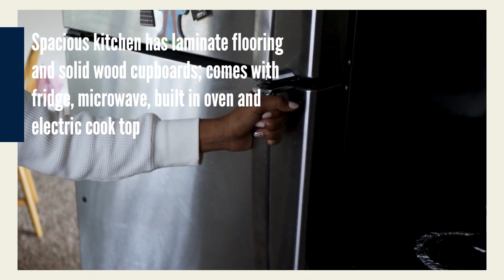Virtual Tour - 5543 Highway 677 Woking, AB T0H 3A0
MLS - A2028802
Address - 5543 Highway 677 Woking, AB T0H 3A0
Cute character home on 2.96 acres, just outside of Woking! Property has creek running through it and a double detached garage with cement and wood floor. The home has 4 bedrooms, 1 and 1/2 bathrooms. 1 bedroom and main bath that has a tub/shower on main level. 3 bedrooms and 1/2 bath upstairs. One of the bedrooms upstairs has a small room with a lookout window and a built-in, fold-down desk! Perfect space for reflection or an office. Spacious kitchen has laminate flooring and solid wood cupboards; comes with fridge, microwave, built in oven and electric cook top. Living room has wood stove and carpet to keep you cozy! Laundry room comes with washer/dryer. A boot room/utility room with 2016 HWT and access to the crawl space that has the high efficiency furnace and ICF foundation. Water cistern is also under home and is 900 gallons; municipal water is being installed into the home summer of 2023. Septic is a tank and mound. Shingles are 17 years old. Home has additional styrofoam insulation in ceiling and attic breezeways. This cute home is ready for your family! Call to view today! Ready to take a closer look? 🔑🏡